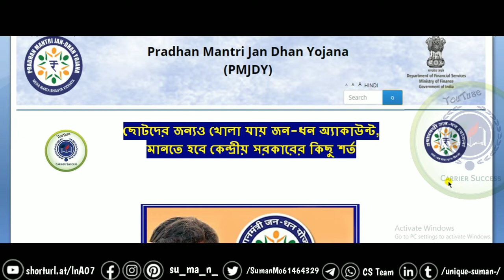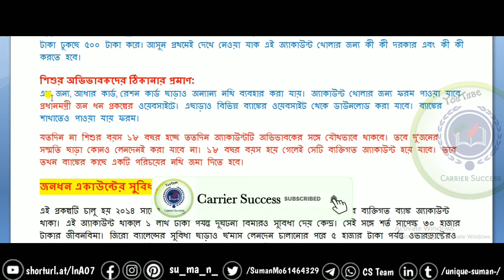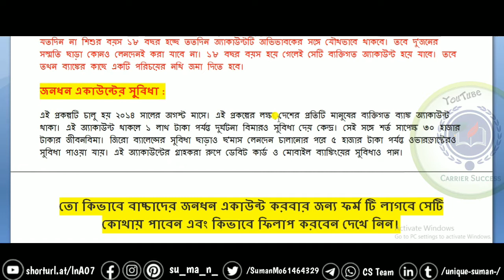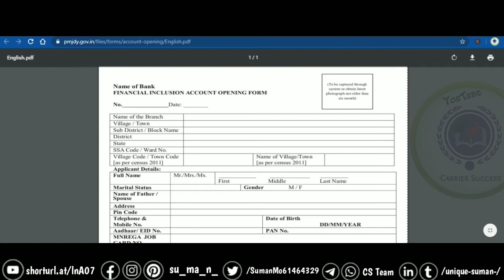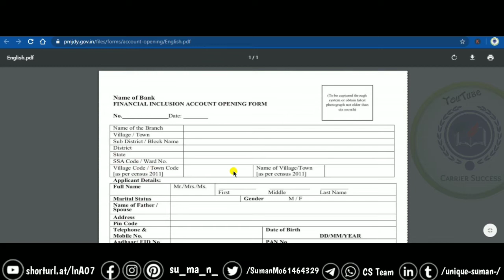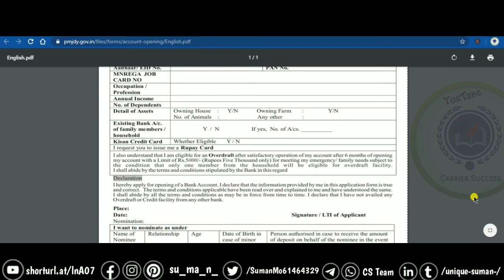বাচ্চাদের জনধন একাউন্ট কিভাবে খুলবেন? How to Open Child Jan Dhan Account with out any Cost .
Carrier Success

child jan dhan account,baccader jan dhan account,10 year jan dhan account,how to open child jan dhan account,,pmjdy Pradhan Mantri Jan-Dhan-Yojona full details in bengali . West Bengal Jan-Dhan Bank account 2020 . How to open jan-dhan
bank account pmjdy how to chek pmjdy account details.

10 . এক পরিবার এক চাকরি যোজনা | How To Apply ek paribar ek chakri Yojana Government Job 2020 in wb

11 . কৃষক বন্ধু নতুন পর্চা কিভাবে যোগ করবেন ?কৃষকবন্ধু ভোটার কার্ড পরিবর্তন। How to add New Porcha.

13 . জব কার্ড একাউন্ট থাকলেই পাবেন ৪০০০ টাকা,এখুনি চেক করুন টাকা।MGNREGA Job Card Payment Status Chek

14 . How to book gas and check subsidy through mobile app | HP, Indian, Bharat & Ujjwala Gas in Bengali

15 . কৃষক বন্ধু দের জন্য চালু হচ্ছে নতুন অ্যাপ অন্নদাত্রী। Annadatri Apps For Farmers in West Bengal.